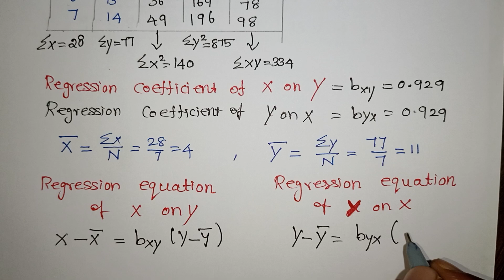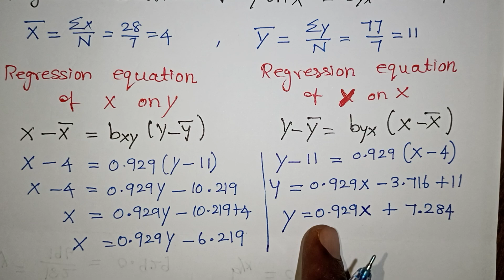Regression equation In Tamil / Calculate the registration coefficients of x on y / Regression method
How to calculate the regression coefficient and line of regression x and y in Tamil Regression method / Regression analysis / Regression equation / How to Find Regression equation / Class 11 Statistics Regression Coefficients In Tamil / mean / Kalvikan